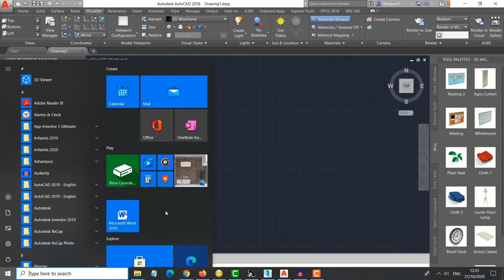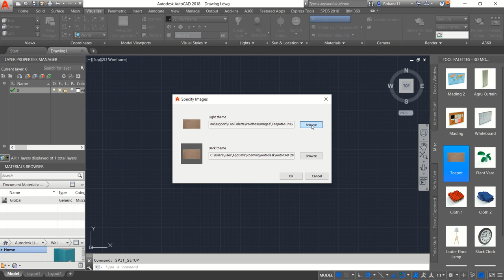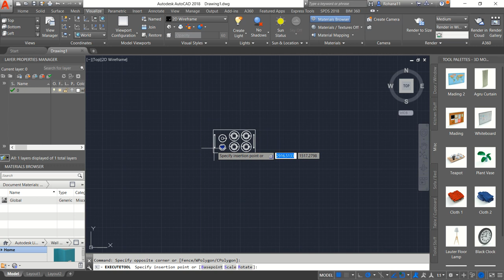Add New Model In Toolpalettes AutoCAD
Learn how to add models into toolpalettes in AutoCAD